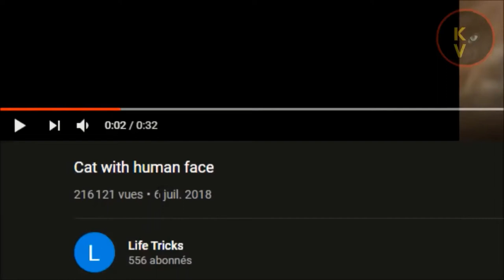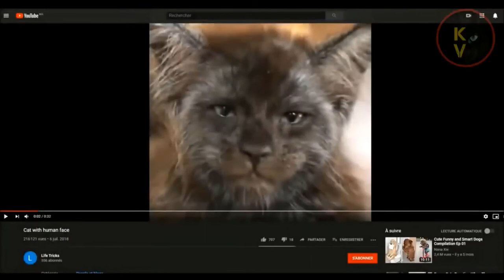عجائب و غرائب سمعت قطا يتكلم مثل البشر PARANORMAL